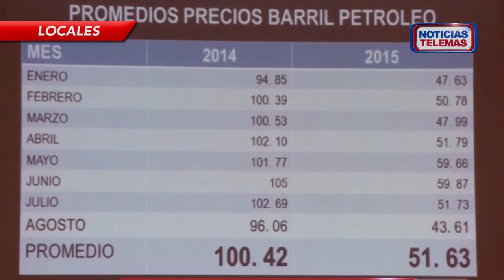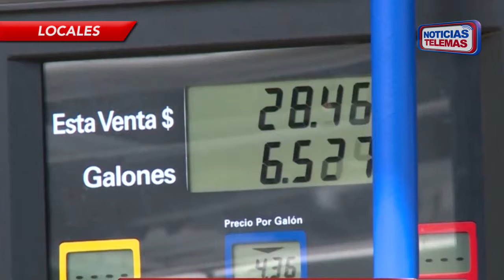COMBUSTIBLE EXPERIMENTARÁN REDUCCIONES DE HASTA $0 28 CTVS